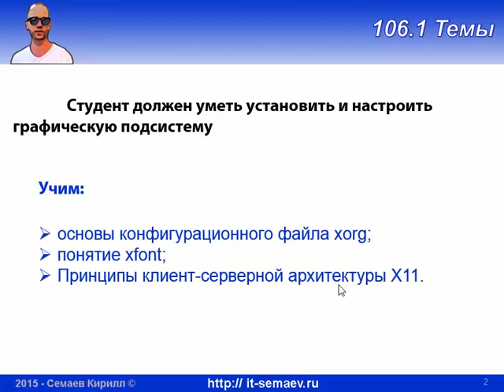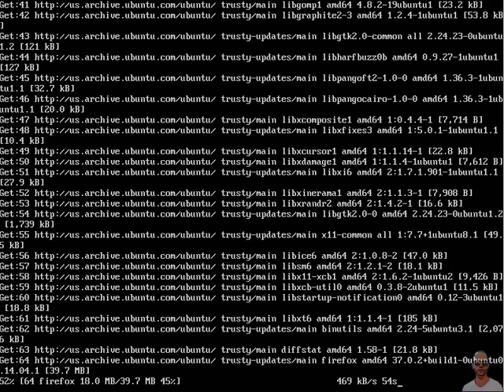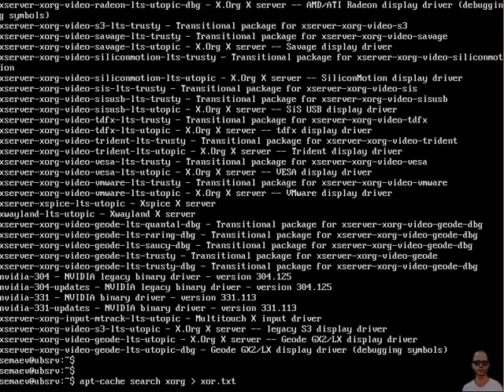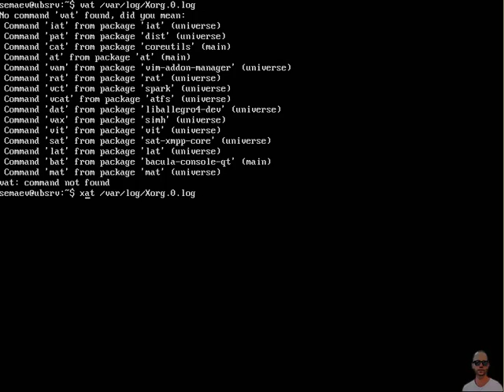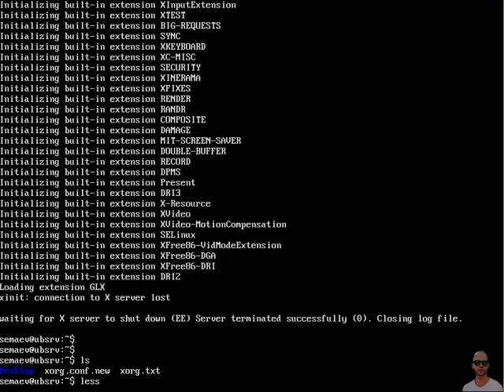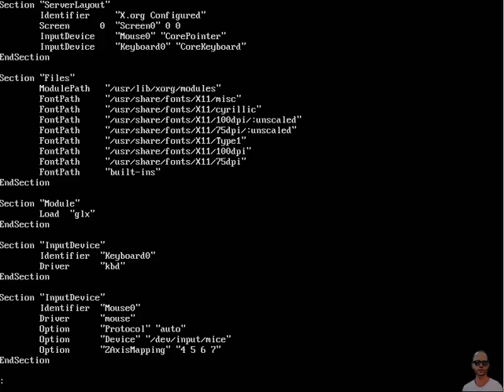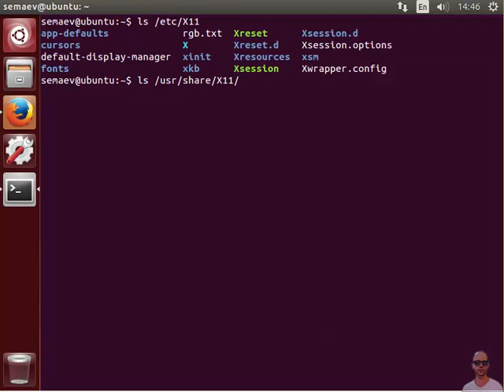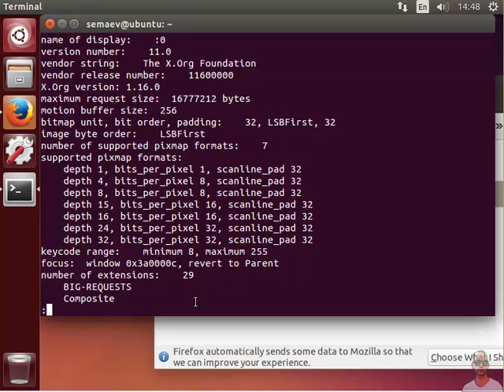LPIC 106.1 часть первая: Включение графики в Linux или X11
Разбираемся в том что такое X11 и оконная подсистема, принципы клиент-серверной технологии X-window, конфигурационный файл и его особенности в Ubuntu
Также упоминаем X-font сервер и команды xwininfo, xdpyinfo